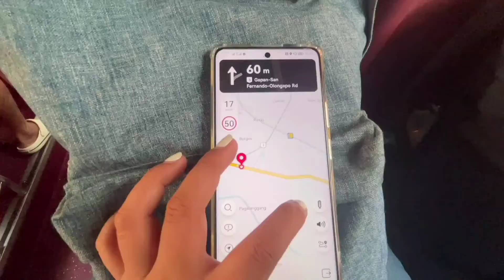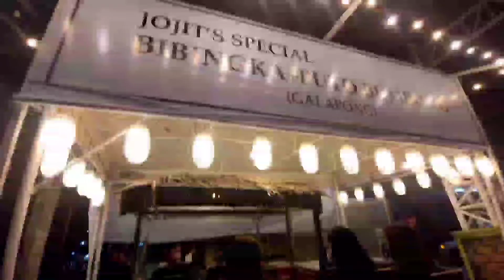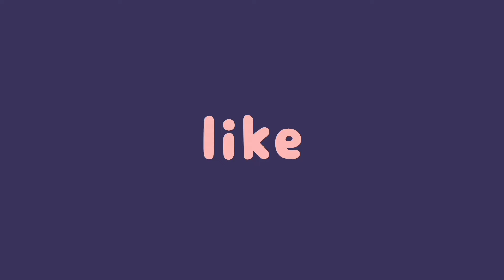VLOGKADA: visiting cheska's house at bataan